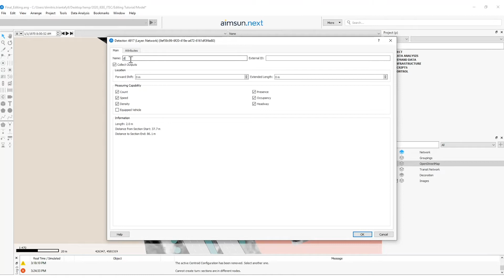Aimsun Next Tutorial 1.4 - Adding detectors, variable message signs and pedestrian crossings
0:00 - Intro
0:15 - Creating detectors
0:55 - Creating variable message signs
01:30 - Adding pedestrian crossings